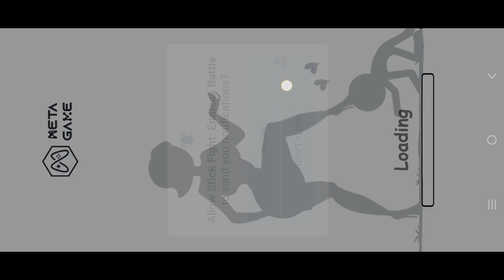STICK FIGHT : ENDLESS BATTLE || LEVEL - 1 || KILL THE BOSS || GAMEPLAY / WALKTHROUGH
Hi everyone, welcome to my YouTube gaming channel, where I share my passion for video games and have fun with you all. Here you will find gameplay videos, reviews, tips and tricks, and more. Whether you are into action, adventure, strategy, or simulation games, I have something for you. Thank you for your support and let's get gaming!

About This Game:
Are you ready for battles, prepared to face challenges?
There are countless lands out there, terrorized by monsters and demons, waiting for the arrival of a hero. Embark on a journey with our stick hero and use your wits to help free the lands from the grasp of evil.
Navigate through castles, collect different weapons, gather experience and defeat monsters to prove your battle prowess.
Stick Fight: Endless Battle is a combination of puzzle, action and strategy. We have always tried our best to offer the most impressive experience to our players.
Download the game for free to experience the legend of the stick hero.
Gameplay:
- Role-play with a mix of puzzle
- Guide your hero wisely to power up, collect loot and slay monsters
- Develop powerful heroes: level up, upgrade skills, ...
Features:
- Unlimited levels across multiple locations
- Stunning graphics
- Daily quests, challenges and more

Please use given link to download android game Stick Fight : Endless Battle